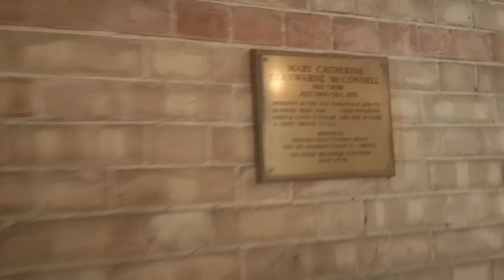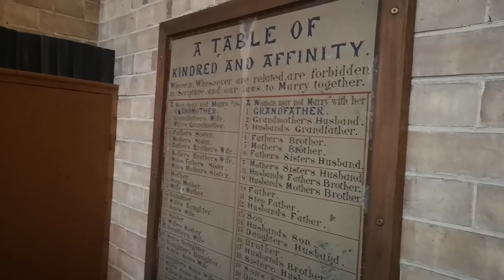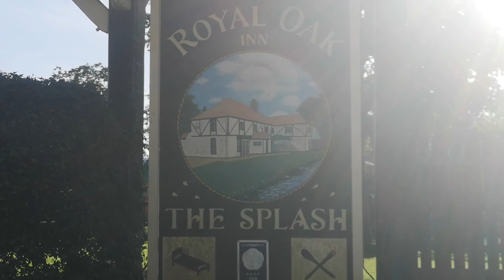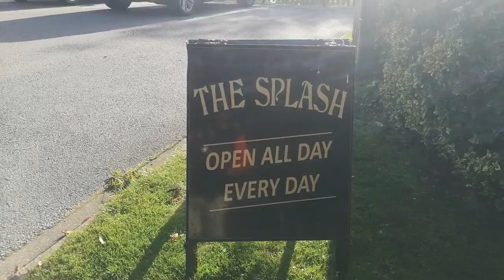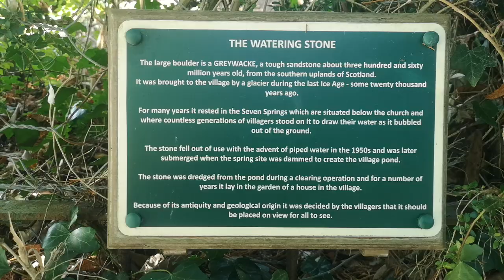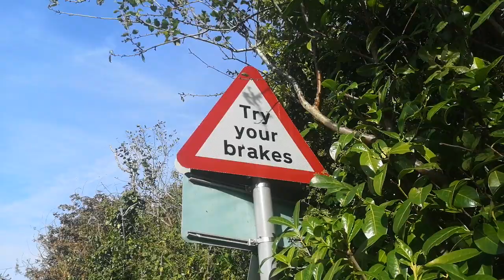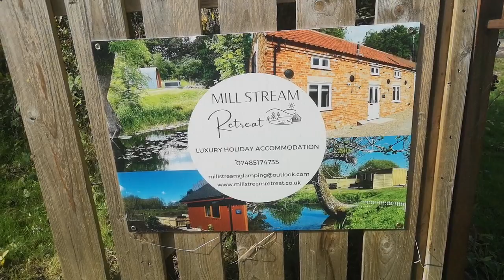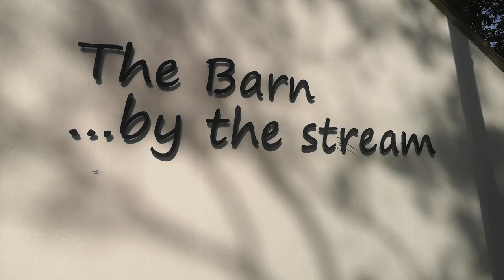Little Cawthorpe / Royal Oak Inn, near louth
Little Cawthorpe, & Royal oak in pub, nr louth Lincolnshire